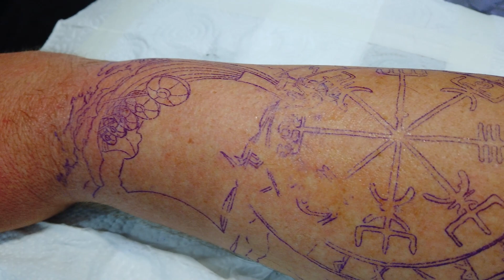ჩემი ახალი ტატუ სრული ვიდეო აღწერაშია